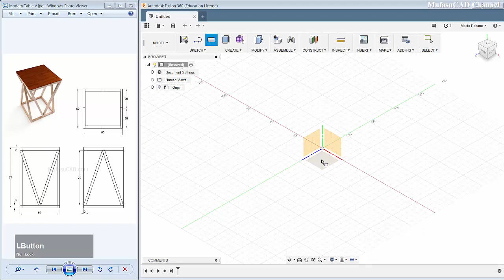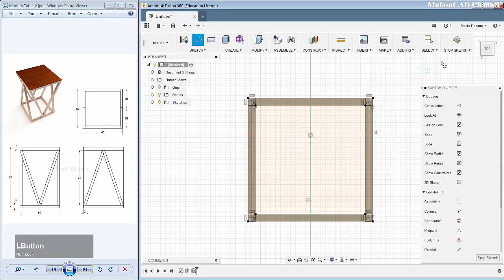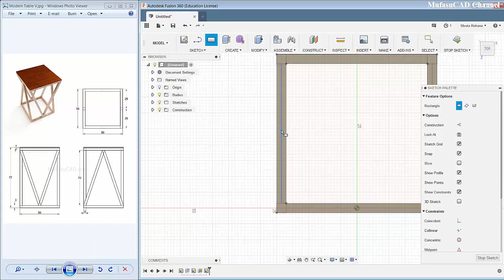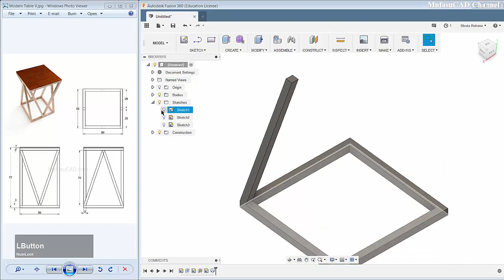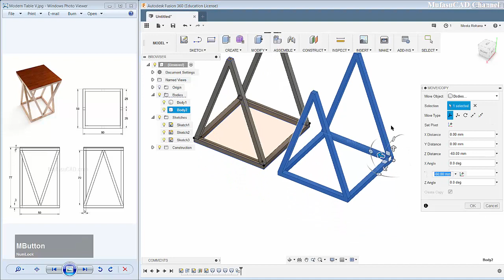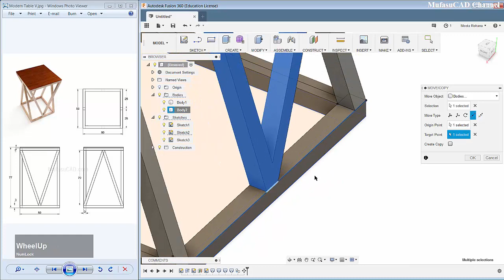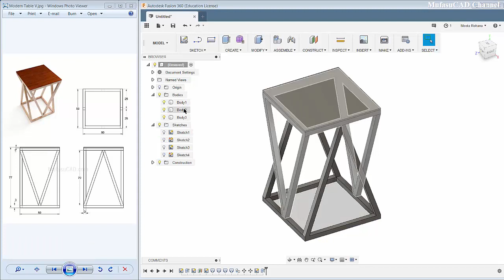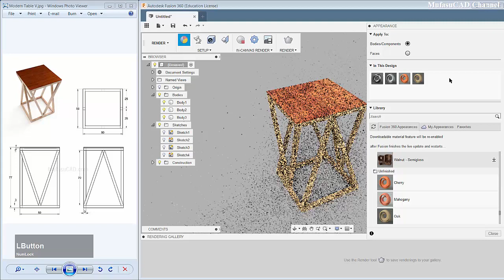Fusion 360 Design 3D V Table Basic Modeling Tutorial For Beginner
Learn Fusion 360 basic 3d modeling tutorial how to create modern v table with our drawing practice exercise for beginner at basic level, check it out!!!